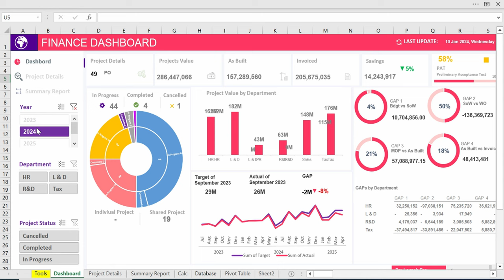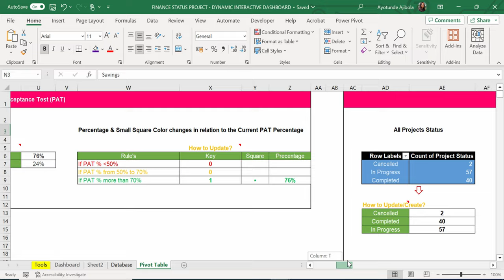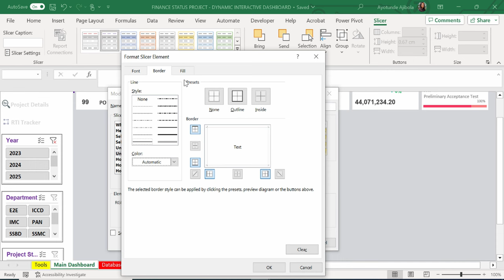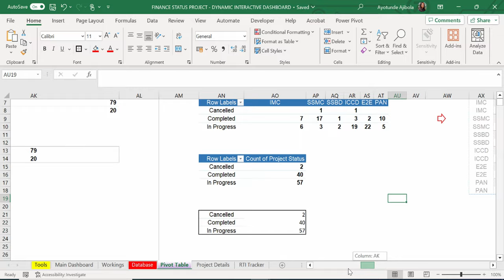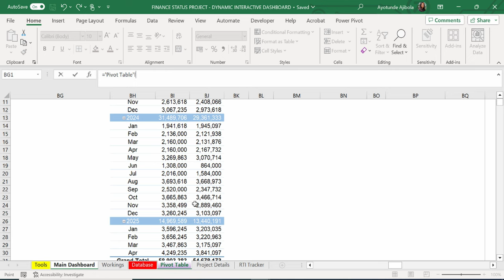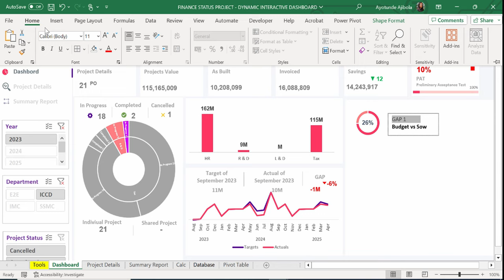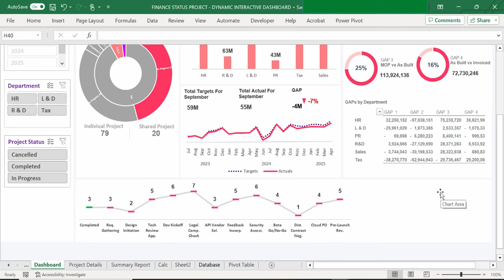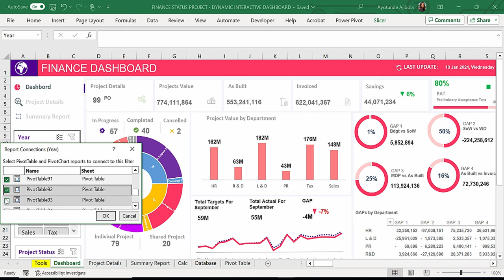Create Interactive Finance Dashboard in Excel (Step-By-Step Tutorial)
Unlock the power of Excel to create a stunning, interactive finance dashboard in our latest step-by-step tutorial. This guide is designed to help you visualize the most critical financial metrics and Key Performance Indicators (KPIs) effortlessly, using nothing more than the tools available in Microsoft Excel. No VBA scripting or macros required!

📚 RESOURCES

Songs:
- Explore, Cloudy, Sleepwalking, Yonder by TELL YOUR STORY music by ikson

✅ Power BI | Beginner to Pro - Part 2:

 • Power BI Tutorial - Beginner to Pro |...

✅ Excel Interactive Finance Dashboard -

 • How to build Dynamic & Interactive Fi...

✅ Boost Excel Skills with Chat GBT -

 • Boost your Excel Skills with ChatGBT

✅ Excel Shortcuts -

 • Excel Shortcuts - Made Easy!

For those interested in the technical side of our tutorials, or if you're looking to create your own content, here are the tools I use to make these videos possible.

- Camera: The clarity of our videos is thanks to the Canon camera which captures crisp, clear video effortlessly.

- Lens: I use the [Lens Model] for that perfect focus and depth of field that makes our visuals pop. Find it here:
1. Sigma Lense
2. Canon Lense

- Microphone: To ensure you can hear me loud and clear, I rely on the Rhode & Neewer. It's great for crisp audio.

- Teleprompter: For those times I need to stick to the script, the Glide Gear is my go-to.

- Lighting: Good lighting is crucial, and the Falcon Eyes & YONGNUO helps illuminate our set beautifully. RBG Light

- Tripods: Stability is key in video production, and the Neewer provides just that. It's sturdy and reliable, perfect for every shoot.

- Storage (SSD): With all the footage we shoot, reliable storage is a must. The Crucial X6 1TB Portable SSD offers ample space and quick data access.